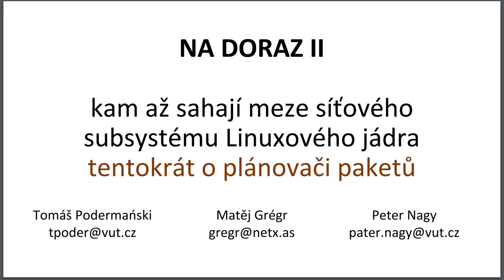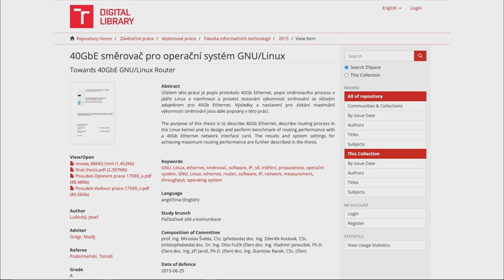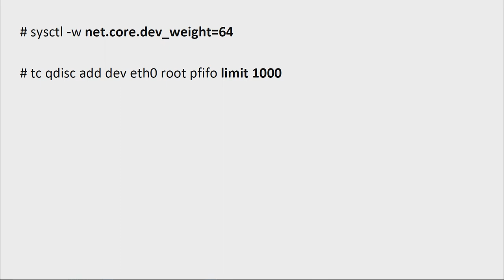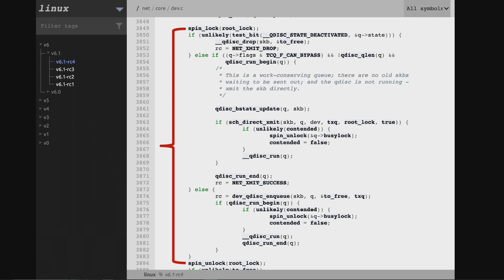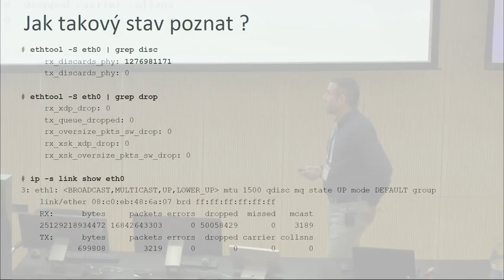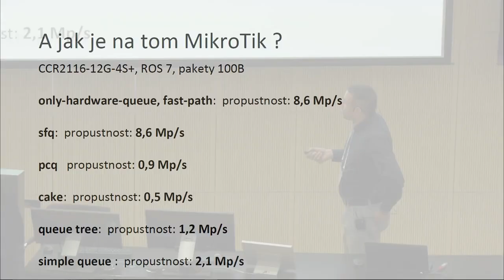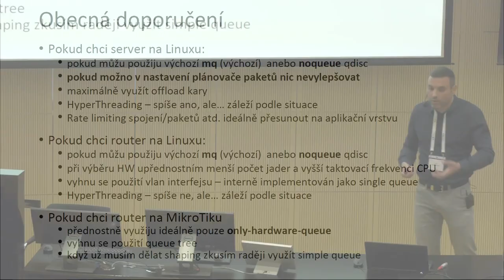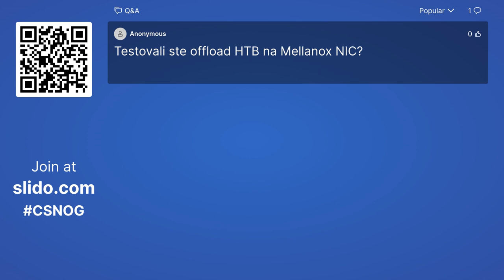Na doraz II - kam až sahají meze plánovače síťového subsystému linuxového jádra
Tomáš Podermański | CESNET